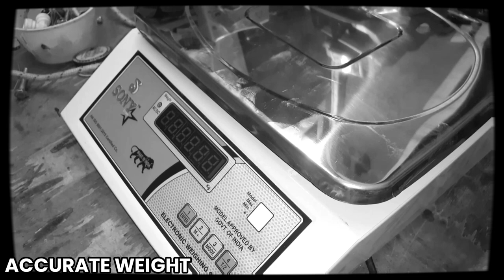Best Quality 30kg Digital Weighing Scale in Best Price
Best Electronic Digital Weighing Scale

Top Weight Machine in 30kg

Digital Weighing scale price

30kg Digital Weighing Machine Price

30kg Digital Weighing Machine

30kg Electronic Weighing Scale in Best Price

Brand = Soni

Model = MS30

Capacity = 10kg/20kg/30kg

Accuracy = 1,2,5g

Minimum = Weight 10g

Price = ■■ 4V -1799 ■■ 6V - 1999 ■■

Video Make By @weightmachine
Owner Sunil Goswami